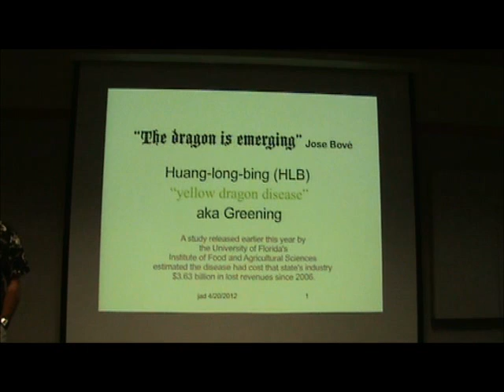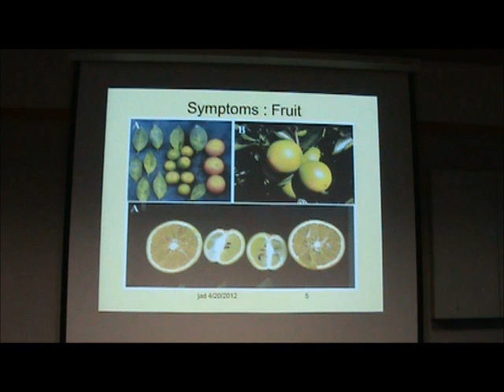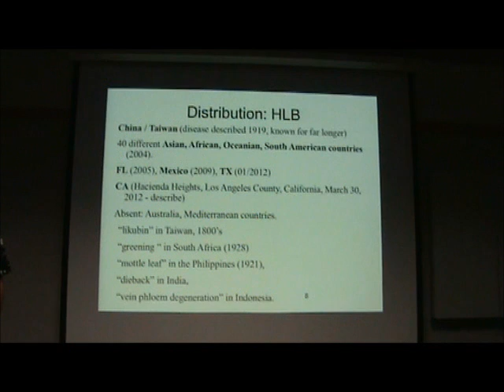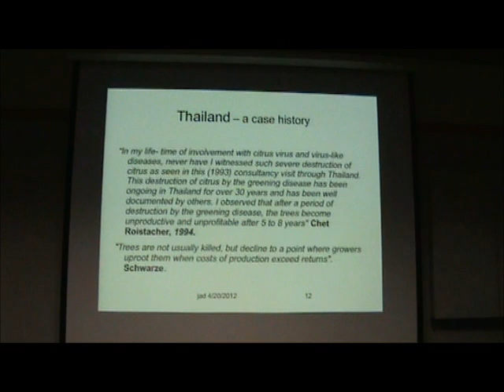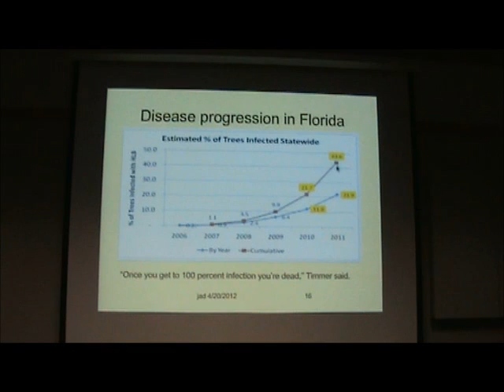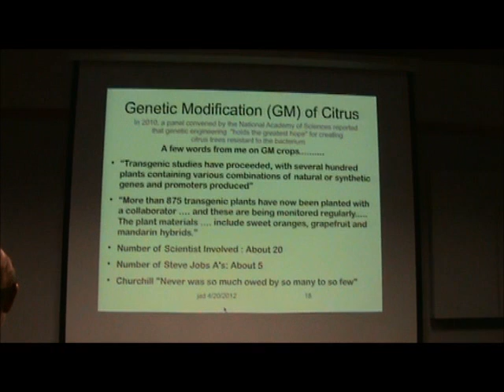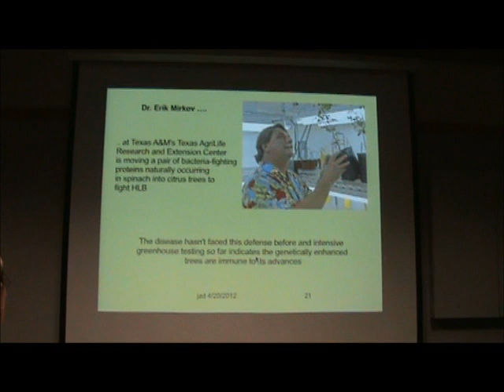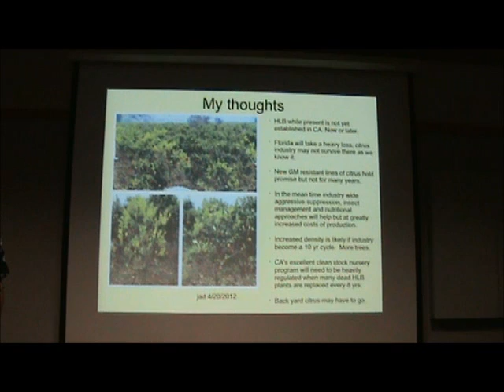Huanglongbing (Citrus Greening Disease) Presentation by Dr Allan Dodds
A huanglongbing, HLB, presentation given by Dr. Allan Dodds to the North County San Diego CRFG chapter on April 20, 2012. Very relevant since HLB was recently found in the state for the first time in Hacienda Heights, CA.

HLB - Probably the worst disease of citrus caused by a vectored pathogen. The causative agents are motile bacteria, Candidatus Liberibacter spp. Transmission is by the Asian citrus psyllid (Sternorrhyncha: Psyllidae), Diaphorina citri or, in Africa, by Trioza erytreae, the African citrus psyllid, also known as the 2-spotted citrus psyllid. The disease was first described in 1929 and first reported in China in 1943. Likubin has seriously affected Taiwan since 1951. The African variation was first reported in 1947 in South Africa, where it is still widespread.